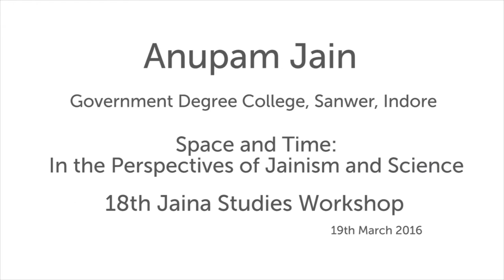Space and Time: Inn the Perspectives of Jainism and Science, Anupam Jain, SOAS University of London